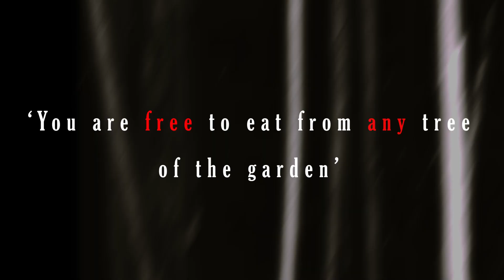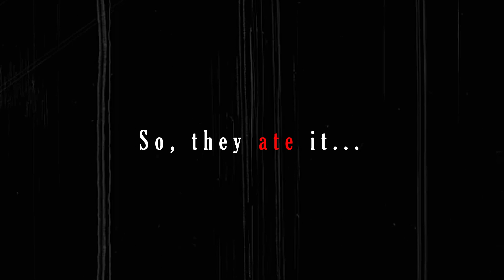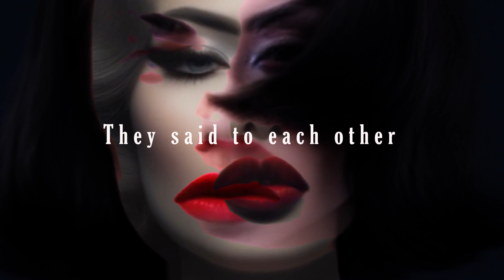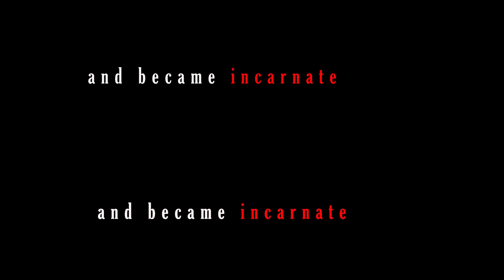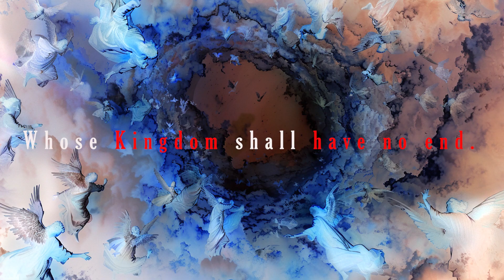Beginnings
Différents portraits parlent le langage de la musique et relatent des scènes Bibliques
Images : Midjourney et Photoshop.
Images parlantes : HeyGen
Vidéo : Adobe première